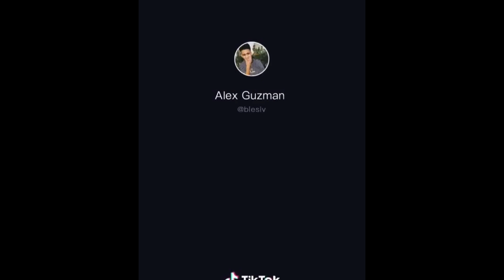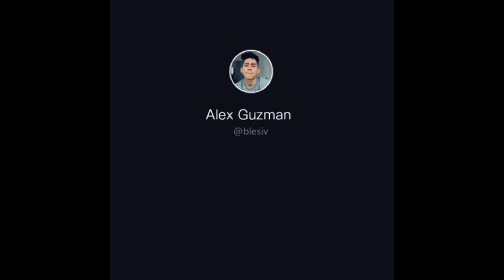dancing w/ blesiv & friends pt. 2 🧸🖤